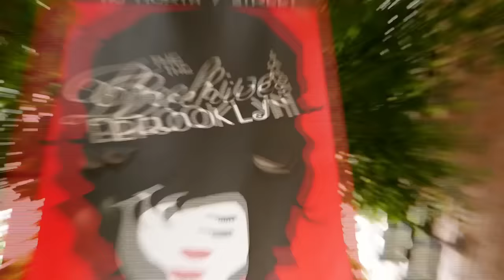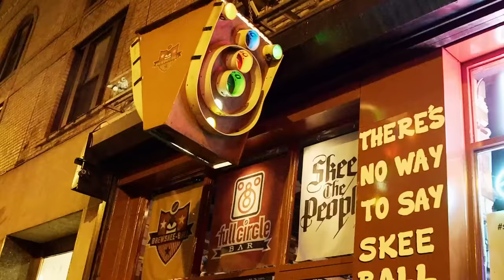Amish Girl Reveals A HUGE Secret And Gets A Makeover! | Breaking Amish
After leaving abruptly, Miriam comes back and tries to get the group to trust her again. In order to do that, she reveals a huge secret to Vonda and Barbie.